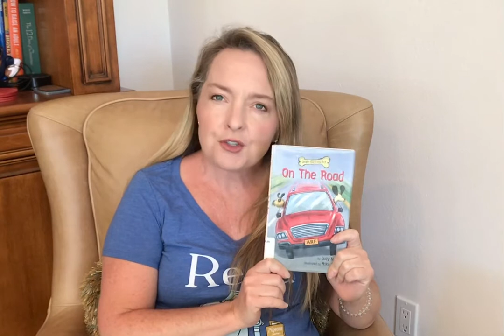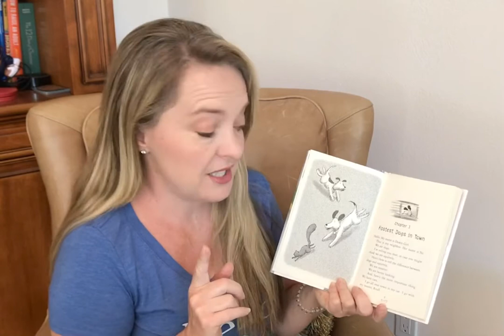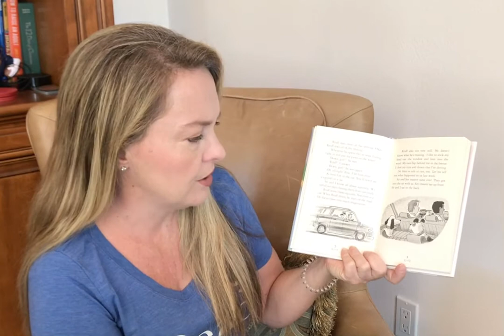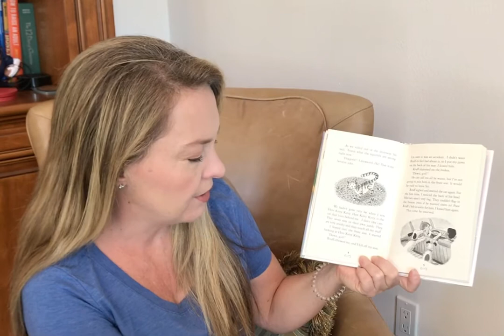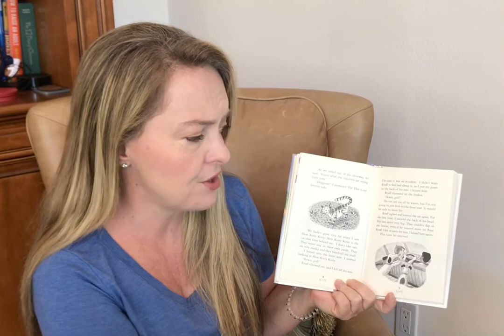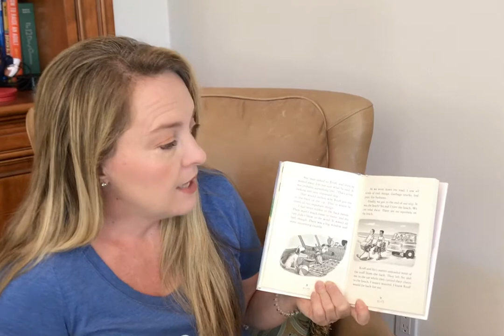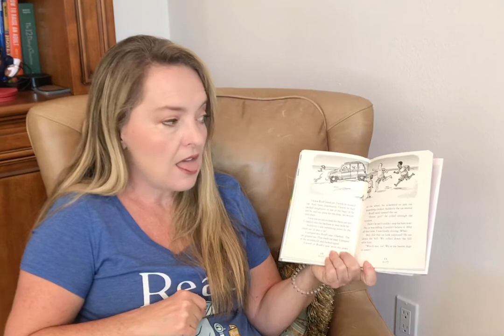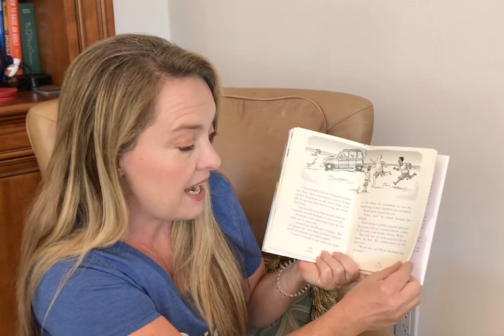Down Girl and Sit, On the Road by Lucy Nolan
New series in our library.  Early chapter book.   Dog’s perspective.  Will upload the entire book over the next couple days.  This is the beginning.